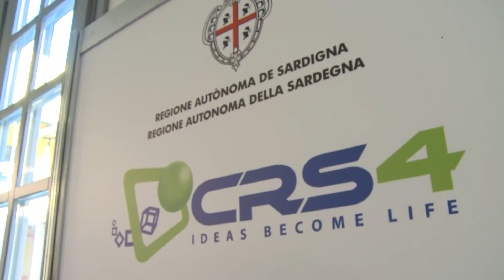SINNOVA 2016 - Intervista al CRS4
Intervista a cura di Eleonora Bullegas e Antonio Zidda al CRS4

SINNOVA 2016 è stato organizzato da Sardegna Ricerche e dall'Assessorato della Programmazione, Bilancio, Credito e Assetto del Territorio della Regione Autonoma della Sardegna e si è tenuto il 6 e 7 ottobre a Cagliari, presso l'Ex Manifattura Tabacchi.